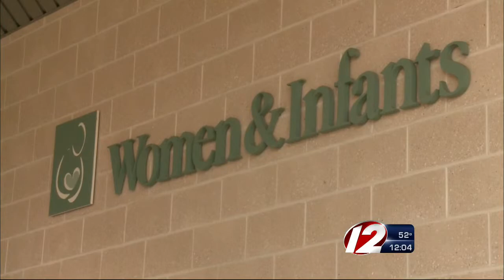Baby study at Women and Infants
124 babies were involved in a study that looked at oxygen intake for premature babies.